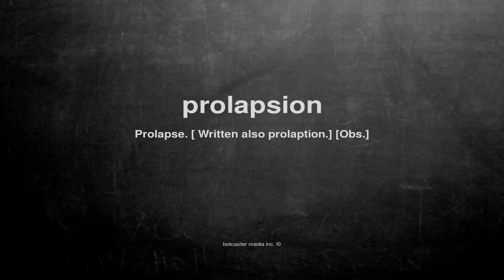What does prolapsion mean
What does prolapsion mean in English?